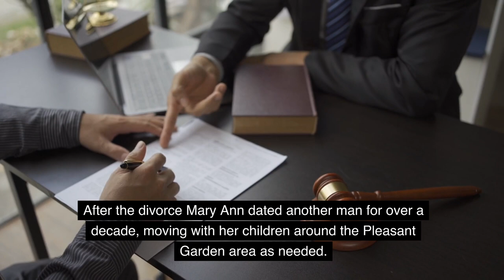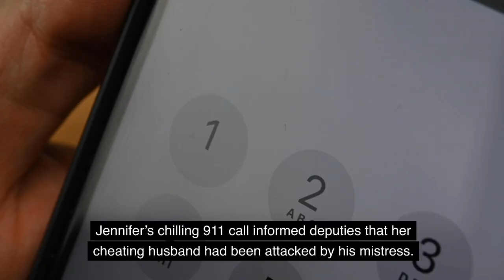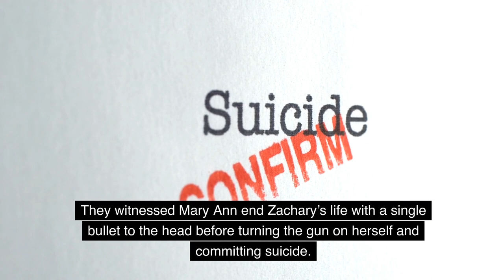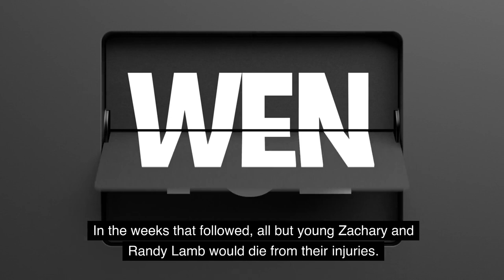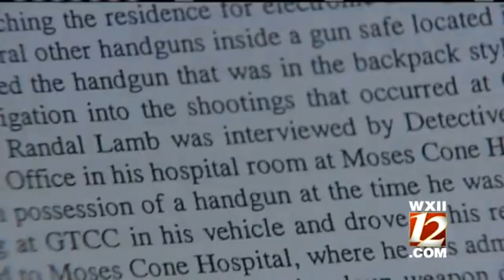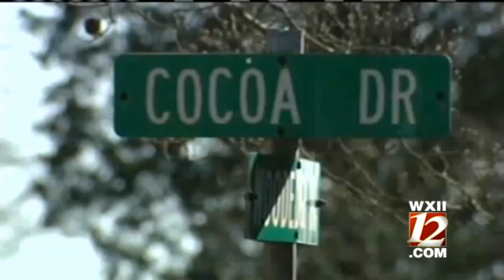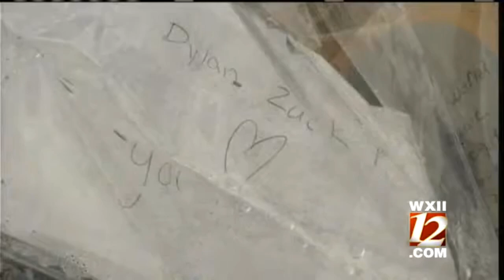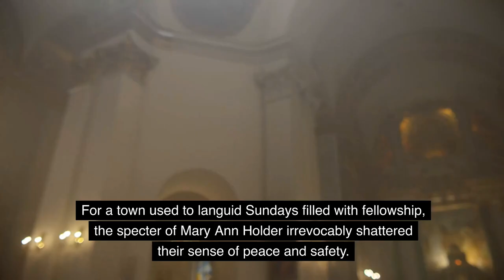The Most TWISTED Case Unraveled: Mary Ann Holder's Disturbing Documentary | True Crime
The Most TWISTED Case You've Ever Heard | Mary Ann Holder | Documentary

On November 20, 2011, Mary Ann Holder, a 36-year-old mother of three, went on a shooting rampage in Pleasant Garden, North Carolina, leaving five dead, including her two sons, before turning the gun on herself. This true crime case shocked the small community and left grieving families searching for answers. Police say Holder was motivated by a troubling mix of grief, jealousy, and fear over a threatened lawsuit by the wife of a married man with whom Holder had an affair. Keywords: Mary Ann Holder, Pleasant Garden, North Carolina, murder, shooting spree, true crime, mother kills children, familicide, murder-suicide, grief, jealousy, affair, alienation of affection, manslaughter. The tragic case involved the deaths of minors Dylan Smith, Zachary Smith, Hannaleigh Suttles, Richard Suttles, and Makayla Woods at the hands of Holder. nicknamed the "Cocoa Drive killer," Holder left behind notes admitting responsibility but claiming she felt wronged. Her mental state deteriorated in the months prior, leading to the horrific violence against her own family members and wrenching heartbreak for all who knew them. This senseless tragedy left lasting scars on the community.

mrbeast
mrballen
till murder do us part
Documentaries
great documentaries on netflix
What is the #1 rated true crime podcast?
Are there any good true crime documentaries?
psychology
coffeehouse crime
murder documentary
true crime youtubers
documentary 2023
that chapter
coffee house crime
Best disturbing true crime netflix
Most disturbing true crime documentaries
Most disturbing documentaries of all time
true crime
Documentary
2023
akademiks
back on figg
bricc baby
dj akademiks
no jumper
poetik flakko
wack 100 clubhouse
wack100